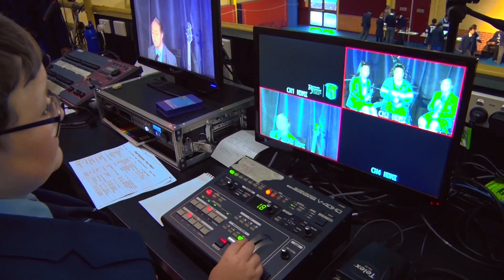Richard Johnson Anglican School: Our Music Program